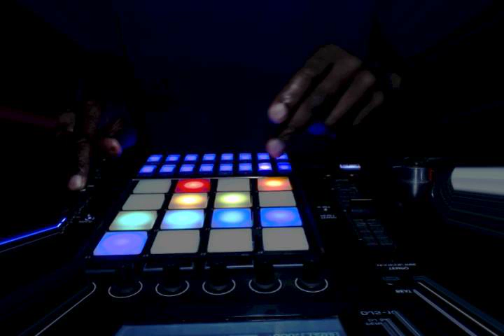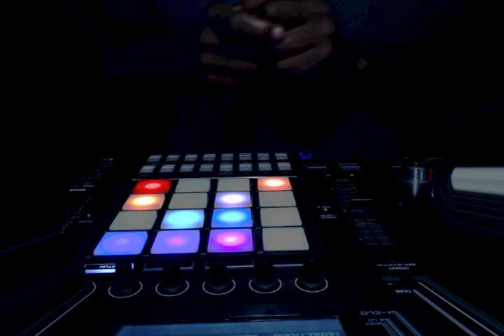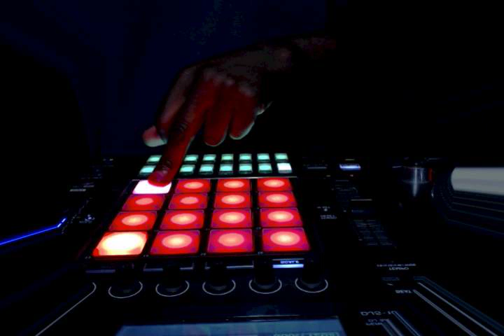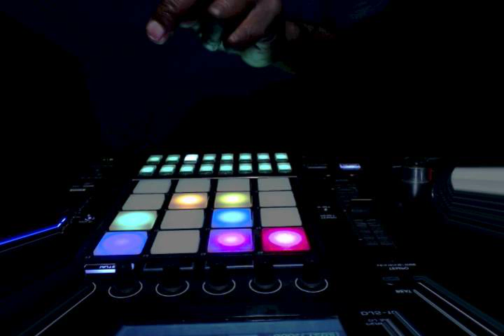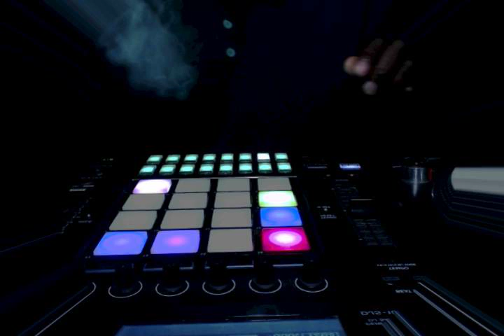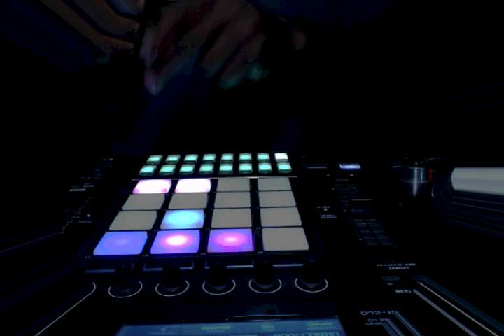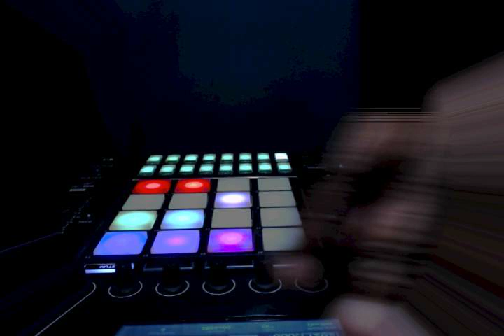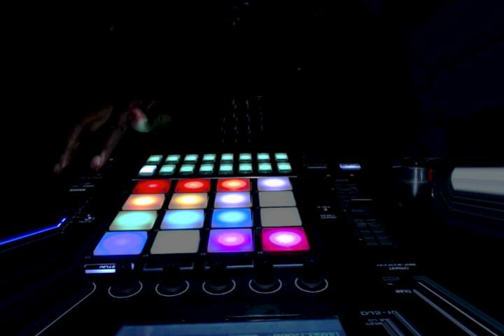PIONEER DJS WORKOUT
Just getting used to the djs 1000